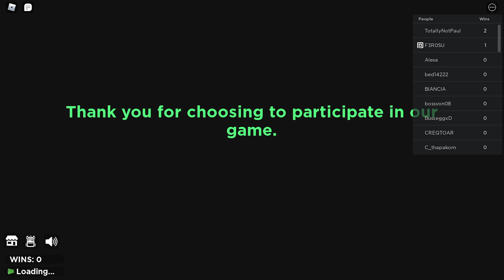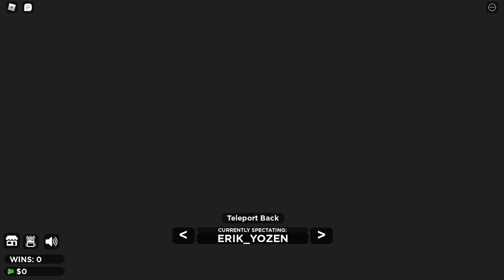Roblox Hexa Game Season 1 episode 24 - 39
We are back with more Hexa Game Season 1 episodes!